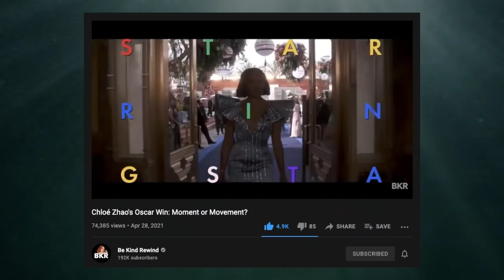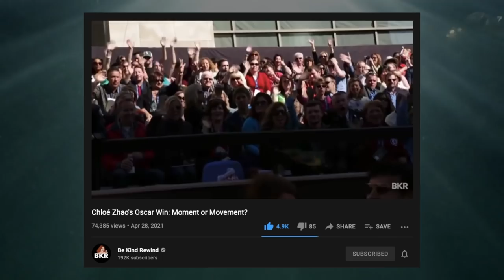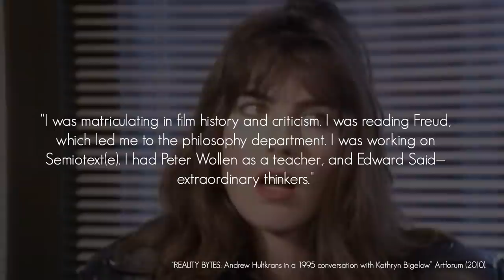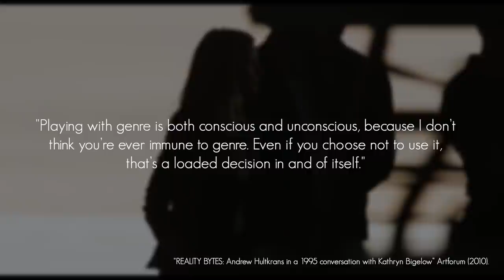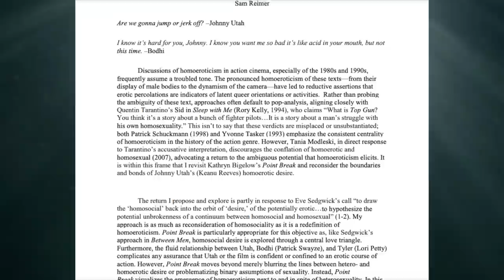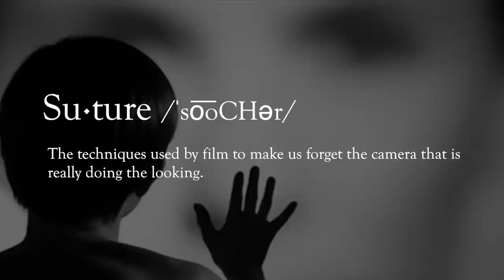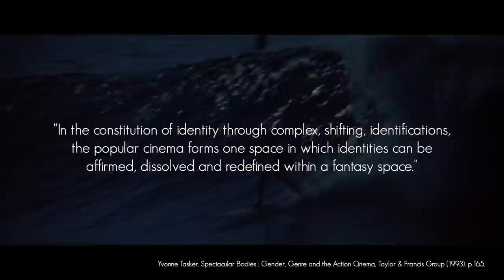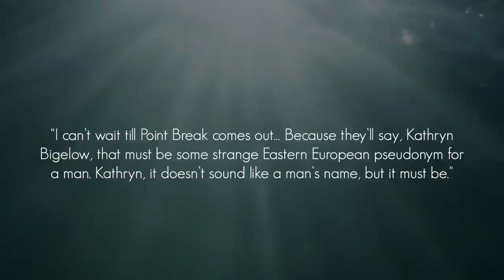Point Break and the Soft Masculinity of Action Movies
to download the Likewise app today!

What makes Point Break such an amazing action movie? Let’s ~unpack~.

Thumbnail by Nick Woodcock

Citations:

Susan Jeffords. Hard Bodies: Hollywood Masculinity in the Reagan Era (1994) Rutgers University Press

Christina Lane. Feminist Hollywood: From Born in Flames to Point Break, Wayne State University Press, Detroit (2000).

Martha M. Lauzen. Kathryn Bigelow: On Her Own in No-(Wo)Man’s-Land, Camera Obscura (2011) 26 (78): 146–153.

Alicia Malone. The Female Gaze: Essential Movies Made by Women, Mango Publishing Group (2018).

Willa Paskin. “What Kathryn Bigelow Learned From Rembrandt” Slant (2010).

“REALITY BYTES: Andrew Hultkrans in a 1995 conversation with Kathryn Bigelow” Artforum (2010).

Yvonne Tasker. Spectacular Bodies : Gender, Genre and the Action Cinema (1993) Taylor & Francis Group.

April Wolfe. “Revisiting Hours: ‘Point Break’ Is the Greatest Female-Gaze Action Movie Ever” Rolling Stone (2018).